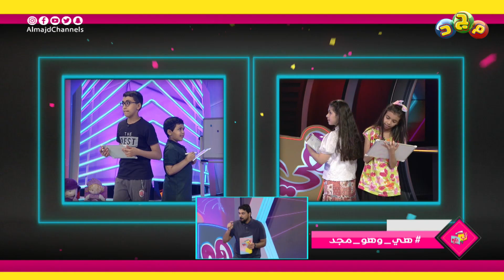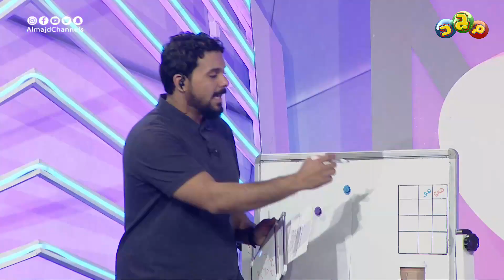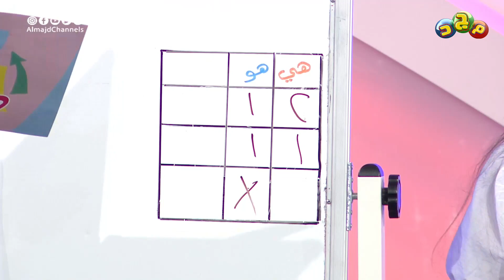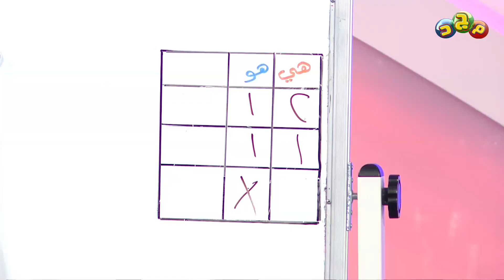تحدي (من يعرف عائلته أكثر؟ 🤔) | والحل مع الجدة أم محمد 🌟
" هي وهو "
برنامج التحديات والمنافسات
بين الأولاد والبنات

تقديم
عبدالرحمن قاسم

الأطفال
عبدالعزيز واللولو الهاجري
رويدا و سليمان